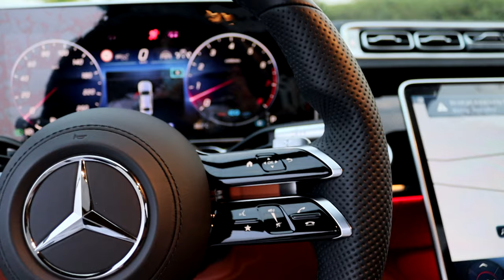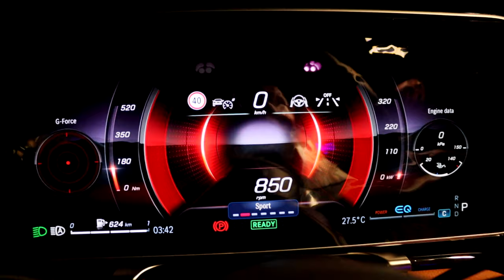The New Mercedes 2021 - 2022 S500 مرسديس بنز اس كلاس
: أبرز معالم السيارة
اكتشف ميزات رائعة.
سيدان S-الفئة يوحد عملك والبيئة المعيشية على أعلى مستوى. المواد, أجواء وصنعة في الداخل تلبية الاحتياجات المتنوعة لسيارة سيدان فاخرة. بالإضافة إلى ذلك ، هو جزء من الحمض النووي للفئة S لتقديم الابتكارات التكنولوجية التي لم تظهر بعد في أي سيارة حتى الآن.

تصميم
أظهر من أنت. ليس ما لديك
استمتع بتجربة التصميم الخارجي والداخلي الفريد لسيارة سيدان من الفئة S.

الراحة
أعلى مستوى من الراحة لأعلى مستوى من التركيز.
مثل عداء الذي يعوض كل تغيير في الاتجاه مع جسده بشكل طبيعي تماما، اختياري MAGIC BODY CONTROL مع منحنى وظيفة الميل يستجيب تلقائيا لقوى التسارع في المنحنيات. هذا والعديد من الابتكارات الأخرى تجعل السفر في سيدان الفئة S بشكل ملموس أكثر راحة لركابك.

الأمان
تخفيف التوتر الراحة على أعلى مستوى.
سيارة سيدان من الفئة S تلتقط بيئتك بدقة وترقب أكبر. ويمكن أن تتفاعل بشكل أسرع وبالتالي تخفيف المزيد من المخاطر من البداية. قبل كل شيء، فإنه يخفف السائق والركاب الآخرين بشكل أكثر فعالية من أي وقت مضى.

المواصفات
عدم الاضطرار لإثبات أي شيء لأي شخص. ومع ذلك نفعل ذلك كل يوم.
البيانات الفنية والحقائق على سيدان الفئة S.

محركات مرسيدس اس كلاس 2021
تتوفر مرسيدس اس كلاس الجديدة لعام 2021 بعدة محركات:\
1. محرك مرسيدس اس كلاس 2021 S500: تتوفر مرسيدس S500 بمحرك سعة 3.0 لتر يولد قوة 429 حصان و 600 نيوتن متر من عزم الدوران، مقترن بنظام هجين بقوة 48 فولت يسمى EQ Boost، وتعمل هذه النسخة بتقنية الدفع الرباعي وبناقل حركة مكون من 9 سرعات.
2. محرك مرسيدس اس كلاس 2021 S580: تتوفر مرسيدس S580 بمحرك سعة 4.0 لتر يولد قوة 496 حصان مقترن بنظام هجين بقوة 48 فولت يسمى EQ Boost، وتعمل هذه النسخة بتقنية الدفع الرباعي وبناقل حركة مكون من 9 سرعات.

Overview:
Boasting spectacular levels of luxury and state-of-the-art technology, the 2021 Mercedes-Benz S-class sedan is the German company's flagship and a rolling statement of success. Although its storied history is partly responsible for that prestige, the latest generation looks to improve on its impressive predecessor in every way, making it an Editors' Choice winner. The new S-class has grander proportions, an even richer interior, innovative safety equipment, and some seriously futuristic features. The highlights include a 3D gauge cluster, a massive OLED touchscreen, rear-wheel steering for better maneuverability, and an active air suspension that makes cornering smoother and keeps passengers safer in the event of a collision. A pair of turbocharged powertrains and standard all-wheel drive should ensure that the 2021 S-class sedan can whisk you to business meetings or gala events on time, but its indulgent amenities and lounge-like back seat could be a reason to be fashionably late.

Engine, Transmission, and Performance:
Mercedes offers the sedan with either a 429-hp turbocharged 3.0-liter inline-six-cylinder engine on the S500 or a 496-hp twin-turbo 4.0-liter V-8 on the S580. Both powertrains are supplemented by a 48-volt hybrid system (called EQ Boost) and pair with a nine-speed automatic transmission and 4Matic all-wheel drive. There will also be a plug-in-hybrid model that's said to have about 60 miles of all-electric range. The S560 coupe and convertible also feature a twin-turbo 4.0-liter V-8, but it's not electrically enhanced and makes 463 horses. Still, the last coupe we tested had smooth, expeditious acceleration that didn't disrupt passenger comfort. It also provided precise feedback from the steering and needed 178 feet to stop from 70 mph. As for the new sedan, we recently rode in a prototype S-class that showcased the sedan's different suspension and steering modes. While every model rides on an air suspension, we sampled the E-Active Body Control, which has a "curve" function" that subtly leans the car into corners. However, Mercedes says this feature won't be available until next year. The S-class can also be equipped with an all-wheel steering system that makes the big-bodied Merc surprisingly easy to maneuver in tight spaces.

Safety and Driver-Assistance Features:
Every four-door S-class comes with an array of standard driver-assistance technology, including the ability to park itself and even take preventative measures to protect passengers when it detects an imminent collision. The sedan will also be available with innovative features that include rear-seat airbags and an active suspension that will lift the car up to reduce the severity of damage during a collision. For more information about the S-class's crash-test results, visit the National Highway Traffic Safety Administration (NHTSA) and Insurance Institute for Highway Safety (IIHS) websites. Key safety features include:

 Standard forward-collision warning and automated emergency braking
 Standard lane-departure warning and lane-keeping assist
 Standard adaptive cruise control with stop-and-go capability